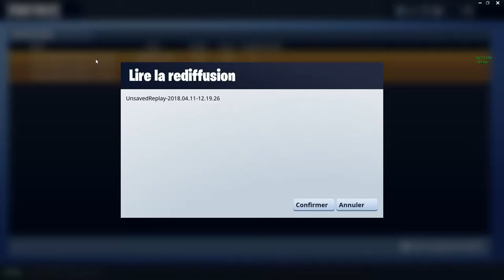LE MODE STUDIO DE FORTNITE BATTLE ROYALE !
Salut à tous et bienvenue sur idefixTV ! Et j'espère que vous allez bien ! On se retrouve aujourd'hui pour la présentation du mode studio de fortnite battle royale ainsi que pour le fort de poche !

Chaîne basé sur : GTA 5, GTA ONLINE, GTA 5 ONLINE, CALL OF DUTY, GMOD, GTA 5 MODS, VLOG,  F1 2016, F1 2017, FAR CRY PRIMAL, STATE OF DECAY, LET'S PLAY, FORTNITE, FORTNITE BATTLE ROYALE